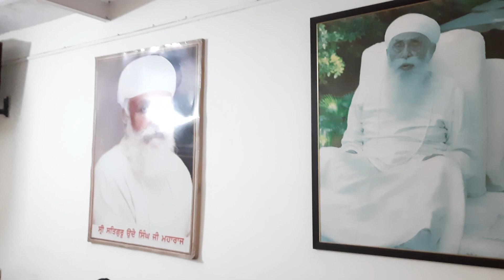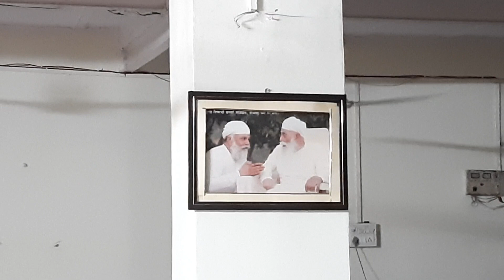🌺 Naam Simran Jap Paryog🌺Aasa di Vaar🌼 ਅਨੰਦ ਸਾਹਿਬ 🌺 || Darshan Singh Baliharjawan || 11.09.2023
🌼Naam Simran
 Jap Paryog 2023 🌼

🌼Aasa di Vaar🌼

Jathedar Daljeet Singh Baliharjawan Ji

@ Namdhari Gurdwara, Chander Vihar

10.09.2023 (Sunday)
🌺Jap Paryog🌺Aasa di Vaar🌼 ਅਨੰਦ ਸਾਹਿਬ 🌺 || Darshan Singh Baliharjawan  || 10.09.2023 ||